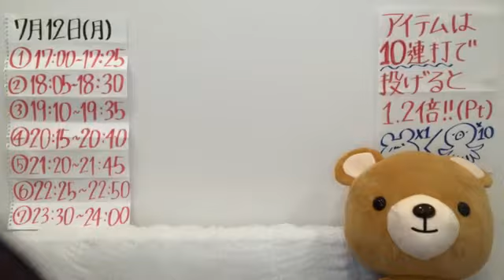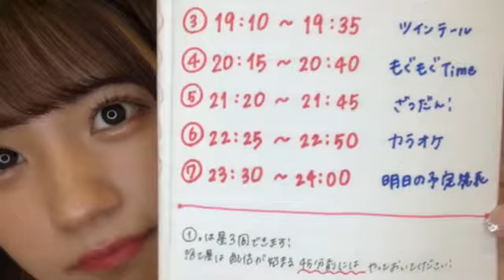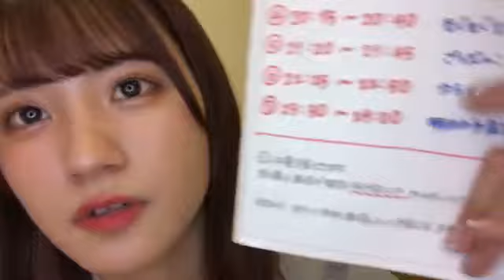2021年07月12日21時21分54秒 中野 愛理（SKE48 チームKⅡ）